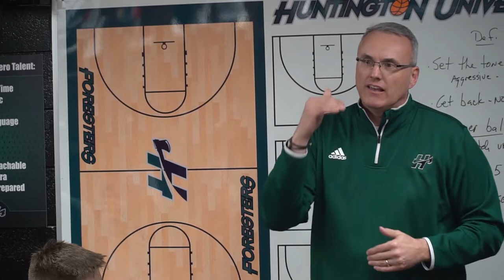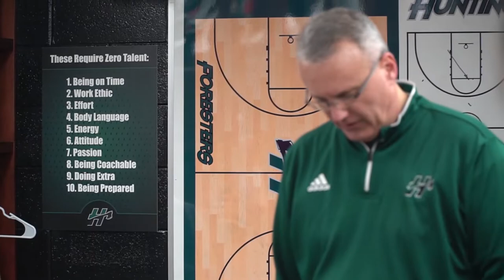Zac Owens Huntington University Chapter of the Story Filmed by Tevin Studdard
Still to come are Attucks part of the story as well as Emporia State part of the story, Anderson part of the story and the documentary which will be a full splice up of everything